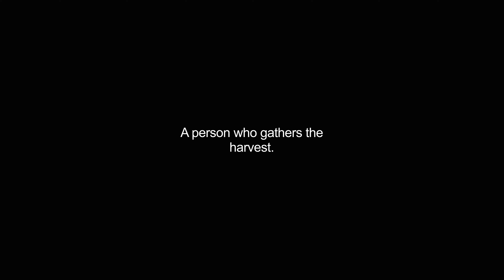harvester video Dictionary meaning and pronunciation